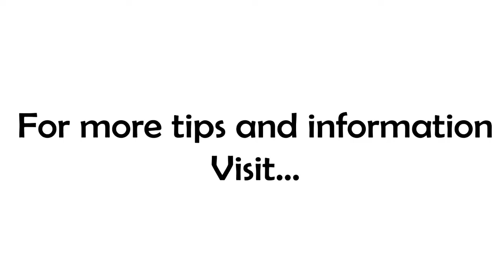It's All About Timing!